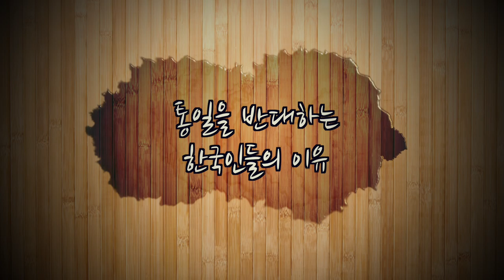한국의 통일을 반대하는 한국사람들의 이유 - 뉴욕 키다리 쌤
우리의 한국은 현재 분단으로 지낸지 70여년이 되고 있습니다. 그러한 가운데, 남한과 북한이라는
독립된 형태로 시간을 보내고 있습니다. 그런데 최근데 남한과 북한의 지도자들의 만남이라던가, 혹은 국민의 관심도 남북통일 가능성에 대해서 좀더 생각을 해 보게 되는 시간이 많이 생기고 있습니다.  남북 관계가 진전되면서 통일을 긍정적으로 바라보는 시각도 많지만, 통일을 부정적으로 바라보는 시각도 적지 않습니다. 그렇다면 이번 시간에는 한국에서 많은 젊은이들과 살고 이들이 통일을 반대하는 이유도 많이 이슈가 되고 있습니다 그렇게 반대하는 사람들의 이유는 무엇일까요?. 통일을 극히 반대하는 사람들의 의견에 대해서 이번 영상에서는  여러분들과 함께 생각하는 시간을 가져 봅니다.

Road Driving